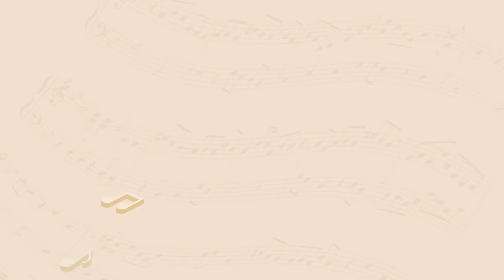江老師上大師班｜美國琵琶第音樂院教授教我拉琴，一開始就嚇到老師了，還想跟他拉雙小提琴協奏曲？可能成功？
這次真的非常榮幸能和曾耿元老師合作，
從小一直就知道曾耿元老師，
但完全沒想過有一天可以和老師合作！
能夠和老師一起執行下週的生日企劃，
更是我人生中的重要里程碑，
感謝老師給我這樣的機會，
也非常開心能夠用影片帶給大家那麼珍貴的大師班！